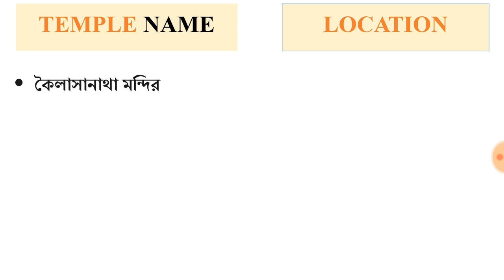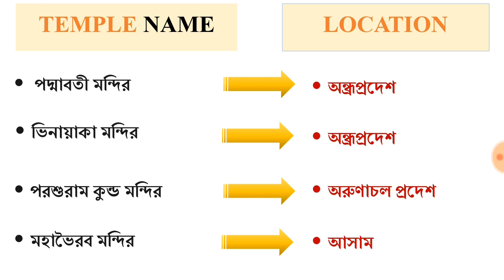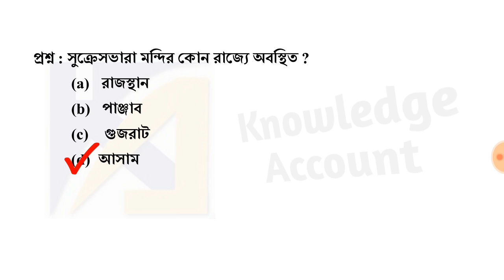ভারতের গুরুত্বপূর্ণ মন্দিরগুলি - এক নজরে | temples of india | with MCQ practice | rrb ntpc gk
Knowledge Account এ সবাইকে স্বাগতম জানাই,

বন্ধুরা এই ভিডিওতে আমরা ভারতের গুরুত্বপূর্ণ মন্দির গুলো এক নজরে দেখে নেব যেগুলো প্রতিযোগিতামূলক পরীক্ষার জন্য অত্যন্ত গুরুত্বপূর্ণ কেননা আমরা দেখেছি এর আগের বছরগুলোতে বিশেষ করে রেলওয়ে পরীক্ষা গুলো যেমন রেলওয়ে এনটিপিসি বা রেলওয়ে গ্রুপ ডি অথবা তোমরা বিভিন্ন ব্যাংকিং এক্সাম গুলোর ক্ষেত্রে দেখতে পারো এই ধরনের মন্দির সম্পর্কিত প্রশ্ন কিন্তু এসেছে।সেজন্য আমরা প্রথমে ভারতবর্ষের যত গুরুত্বপূর্ণ মন্দির গুলো রয়েছে সেগুলো দেখে নেব আগে এক নজরে এবং তারপর এই মন্দিরগুলো সম্পর্কিত একাধিক মাল্টিপল চয়েস প্রশ্ন উত্তর ভিডিওর শেষে প্র্যাকটিস করে নেব যাতে আমাদের এই বিষয়টি খুব ভালোভাবে পরীক্ষার জন্য তৈরি হয়ে যায়।